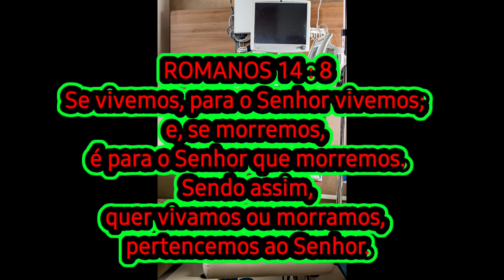LUTO URGENTE MORRE BRUNO COVAS PREFEITO DE SÃO PAULO . ESTAMOS AQUE SÓ DE PASSAGEM